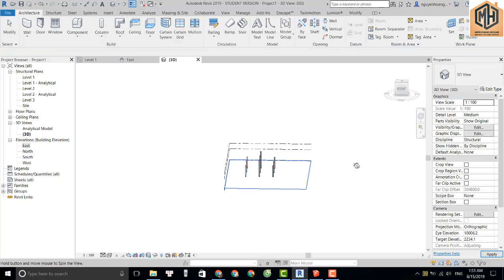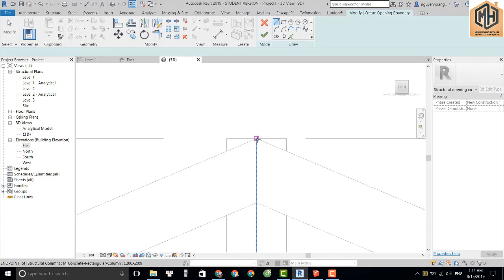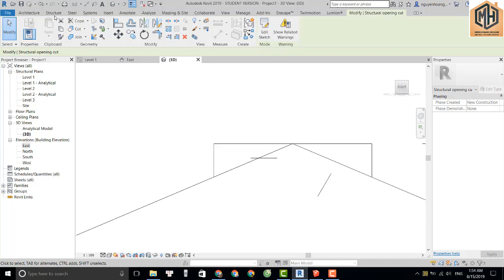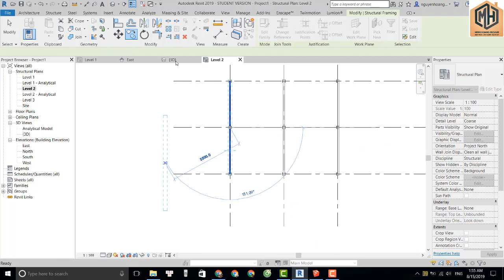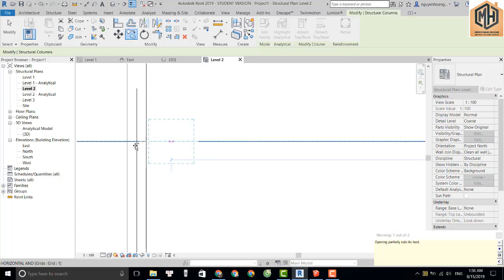Revit 2019-Thủ thuật cắt cột giao với dầm chéo trong Revit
Thủ thuật cắt cột giao với dầm chéo trong Revit
Hướng dẫn các bạn cắt phần đầu cột thừa khi giao với dầm chéo trong revit